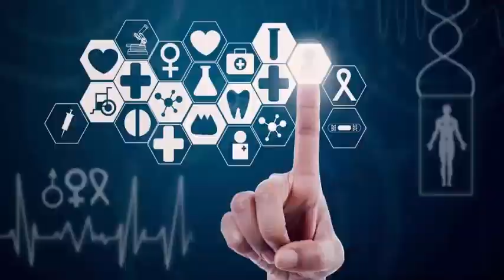Hershel McGriff, 90, becomes the oldest runner in a NASCAR-sanctioned event.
Hershel McGriff became the oldest rider to compete in a NASCAR-sanctioned event on Saturday when he drove at the K & N Pro Series West event at Tucson Speedway at the age of 90. McGriff finished 18th and last in the Port of Tucson Twin 100, the first night race on the 0.375-mile asphalt, driving a Toyota for Bill McAnally Racing. McGriff was still running at the end of the 100-lap race and finished 94 laps. McGriff's son, Hershel Jr., 61, who also serves as his father's crew chief, and McGriff's granddaughter, Mariah, drove separate runs on the track. The K & N Series is generally a mix of young drivers and older veterans.

McGriff was not only entertained on the track, but also outside of it. He started the event by playing the national anthem on his trombone. McGriff's most recent career in the K & N series was in 2012, when he finished eighteenth in a race at Sonoma California Raceway. He won four races in 1954 in what is now the NASCAR Cup Series, winning 35 times overall in the series, and in 1998 he was named one of the 50 best NASCAR drivers. I have had a great life. I would not back down for anything, McGriff told the Tucson Star. I have a family that is with me and behind me, so it's great.